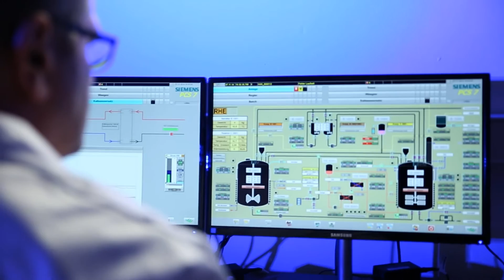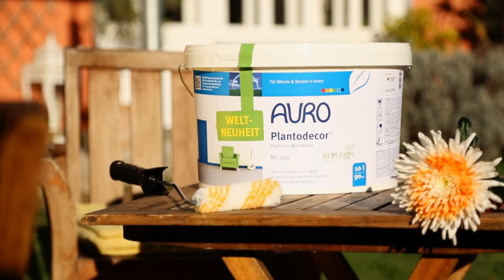AURO productfilm Plantodecor® Premium wall paint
In a groundbreaking research project, the ecological paint producer managed to develop a trendsetting prewall paint premium based on the biogenic binding agent Replebin®.

The German enterprise presents a premium wall paint that offers the highest technical standards, has an appealing visual appearance and is odour-free. Thanks to the novel biogenic binding agent for coating materials, the AURO research team could develop a premium wall paint on a completely new quality level. At the same time, the established consistent raw material philosophy is maintained. The Plantodecor® Premium wall paint with AURO’s self-developed binding agent Replebin® was funded by the Federal Ministry for Economic Affairs and Energy. This is the first ecological wall paint on the market that has been rated “class 1” according to DIN EN norms for covering power and abrasion resistance. The biogenic binding agent is examined and confirmed by the SGS Fresenius Institute and the Bremer Umweltinstitut (Bremen Institute on the Environment).

The product characteristics of the paint reach the highest categories (class 1) of DIN EN norms. The excellent opacity is proven by a class 1 grade after DIN EN 13300, For its very good abrasion resistance, Plantodecor® received another class 1 grade (abrasion resitant after DIN EN 13300). Moreover, the Premium wall paint is breathing and has a class 1 rating for water vapour permeability after DIN EN 1062-1. Further product characteristics show the high quality of this coating material: It is emission-free according to the AgBB evaluation scheme, certified by  the TUEV (Technical Control Board) Rheinland, and it has an very high opacity of 99,5 %. Where coloured walls are desired, the white product can be tinted with AURO Tinting colours no. 330.

AURO Plantodecor® Premium wall paint is available in pots of  5 litres and 10 litres, with a coverage of 45, respectively 90m².

More information and videos can be found on the landing page Plantodecor® Premium wall paint on: